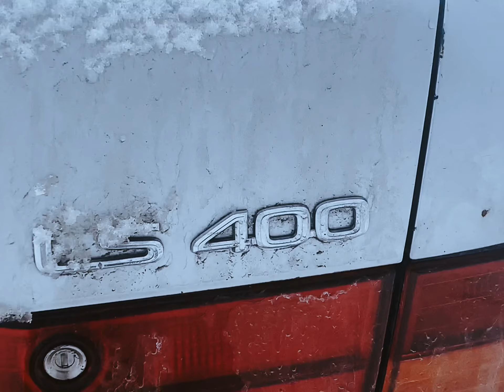LS400 Snow Street Drift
no work all play on a filthy rotten snow day

after we tore the streets up the gang went to the park for some completely sober snowboarding

Filmed and edited by: @BeamerPlug at Nocturnal Performance

LS400 Driver: @JDMurica at Nocturnal Performance